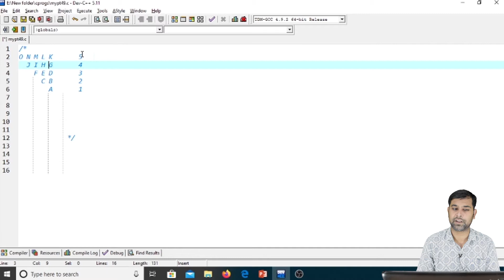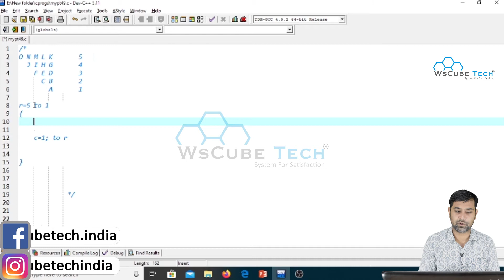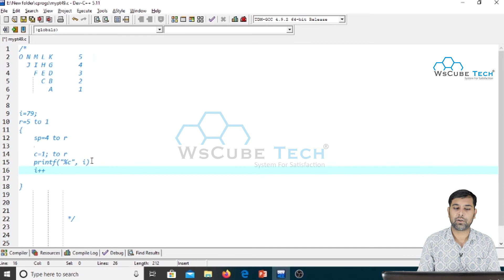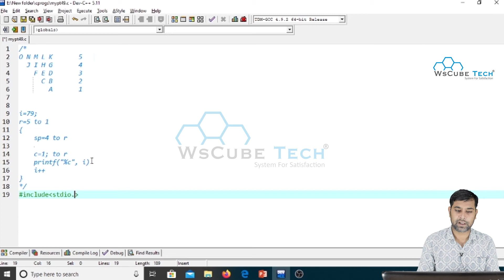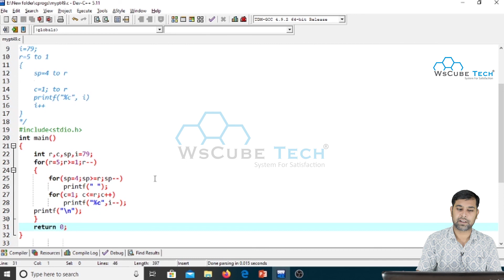BEST way to Make Triangle Pattern in C Language | C Program to Display Triangle Using Alphabets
In This Tutorial, We will learn to Print a given Pattern Using C Language.

📘For More Patterns of C Programming📘
👇Watch The Complete Playlist Of 'Pattern Programs Using C Language' 👇